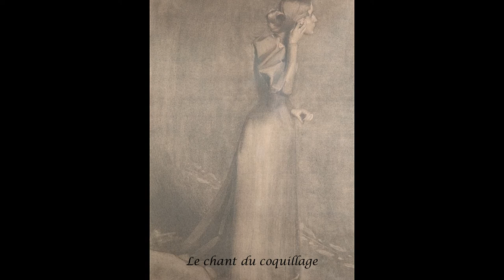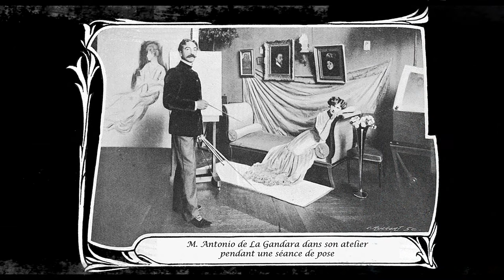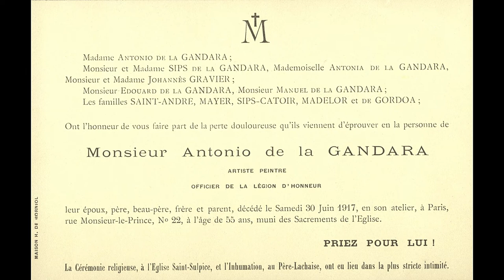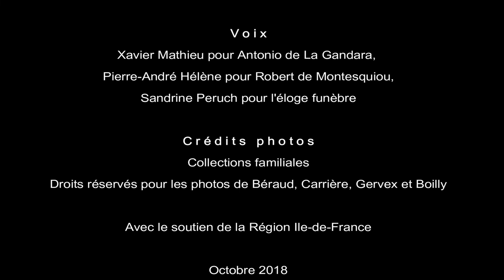La Gandara, sa vie, son oeuvre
Documentaire réalisé à l'occasion de l'exposition rétrospective sur l'artiste au musée Lambinet de Versailles de nov. 2018 à mars 2019